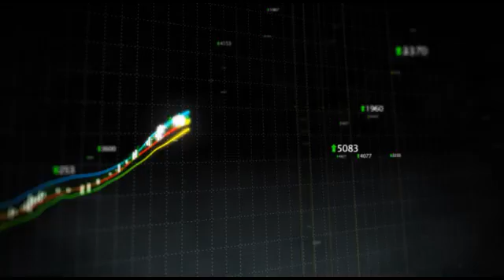1-800-Flowers.com Adds 10% on Better-than-Expected Q2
1-800-Flowers.com (FLWS) rallies after it says Q2 sales were $235.4 million and EPS were $0.21. That is better than the Thomson Reuters mean for $219 million in sales and $0.17 in EPS.